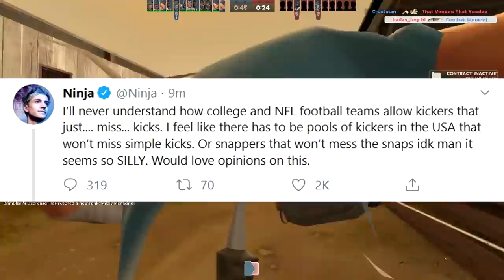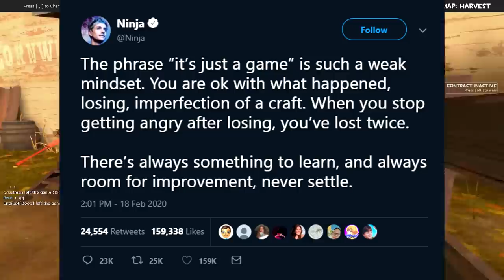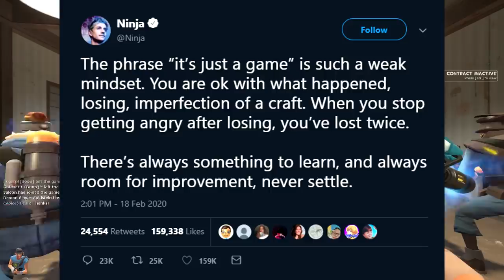Ninja Thinks You're a Horrible Human Being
Hello hello! In this video I talk about Ninja and his latest outburst on Twitter, and his recent stream. He thinks if you think games are just games, and should be enjoyed casually, you're a horrible human being.